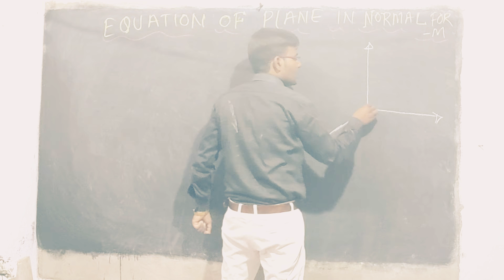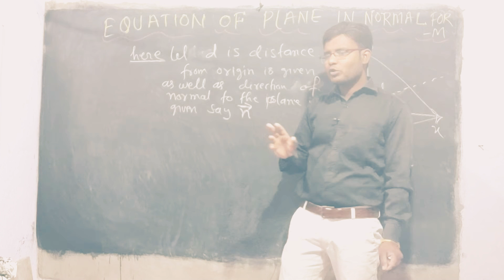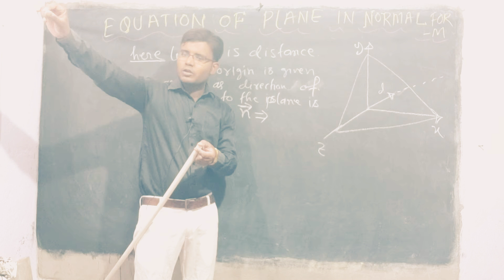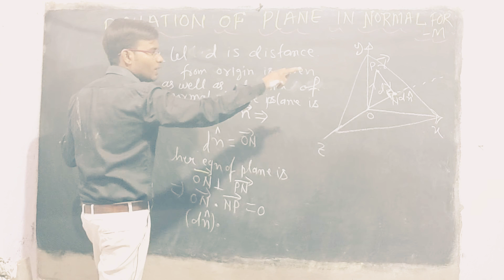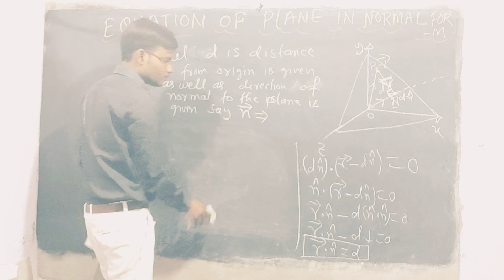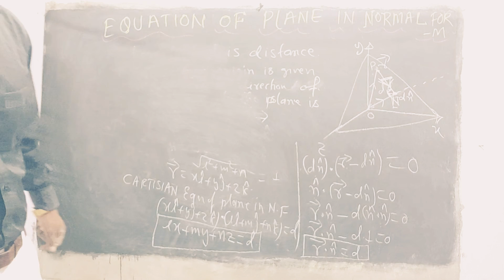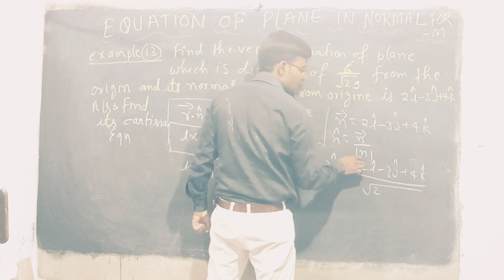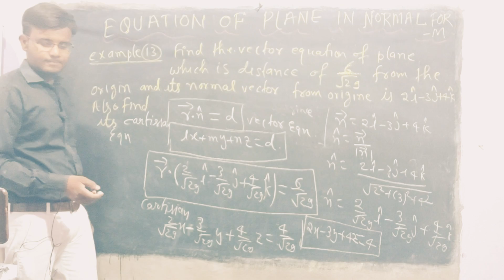#23 Equation Of Plane In Normal Form।।Plane Class12th।।Ncert 3D Geometry।।ByKishanSir babamathswala।